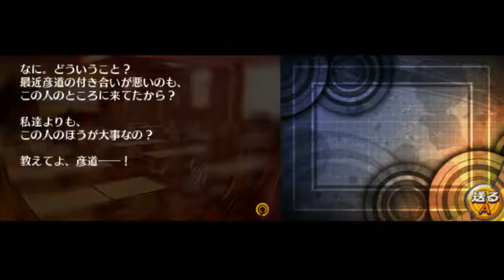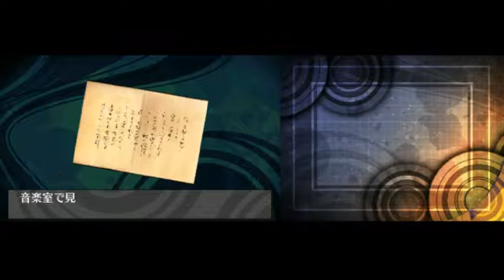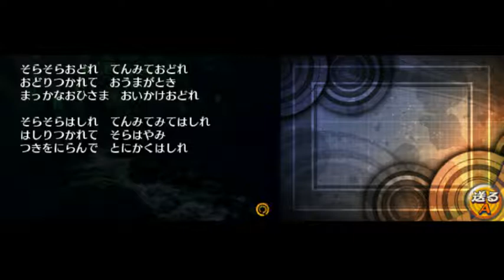脱出アドベンチャー 魔女の住む館 Part.7 〜再び妖しげな館へ〜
今作はやはり、探索パートが長めで、謎解きは少なめな印象ですね。